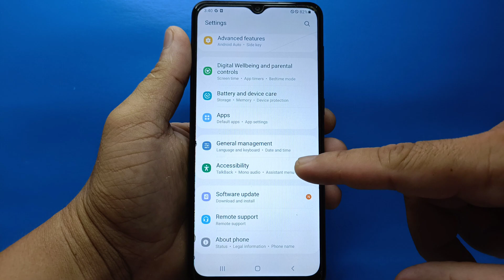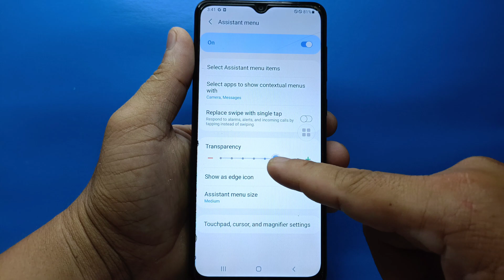How to adjust assistant menu transparency on Samsung Galaxy A02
Do you want to adjust assistant menu transparency on Samsung Galaxy A02 mobile phone.

Thanks...